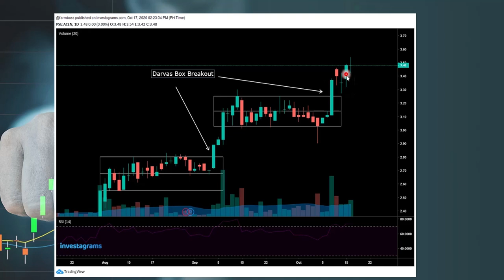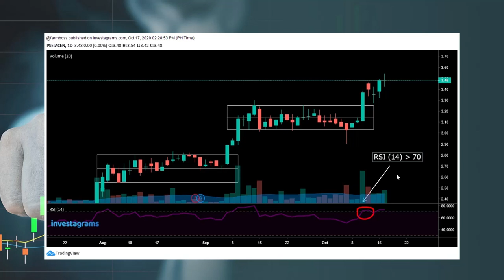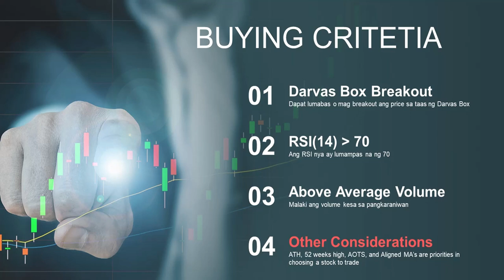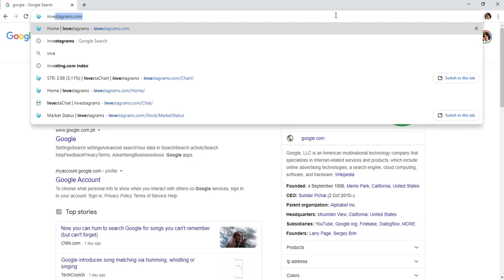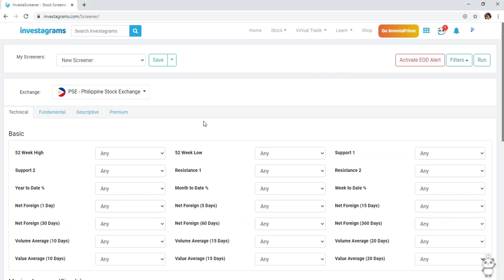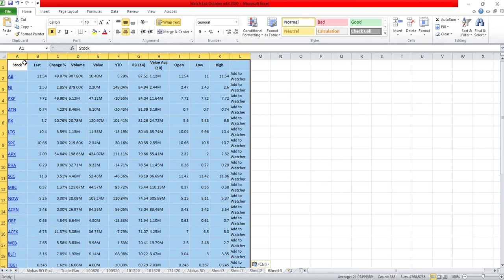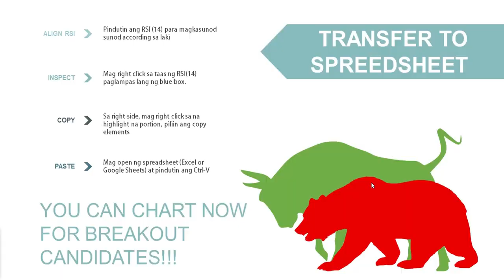How to Screen Stocks (Candidates for Breakout)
Paano mag screen ng stocks na candidates for breakout at ilagay ito sa spreadsheet gaya ng Excel at Google Sheets.